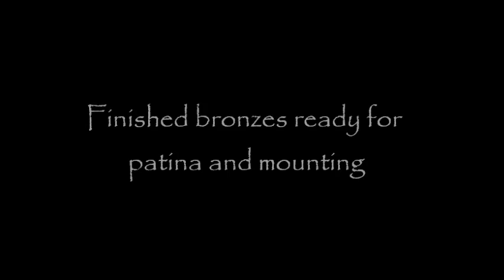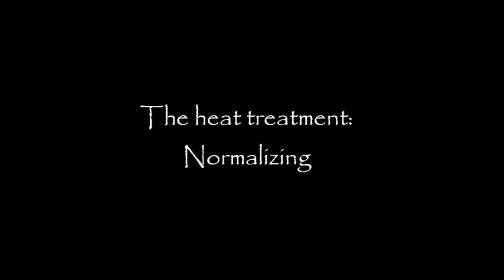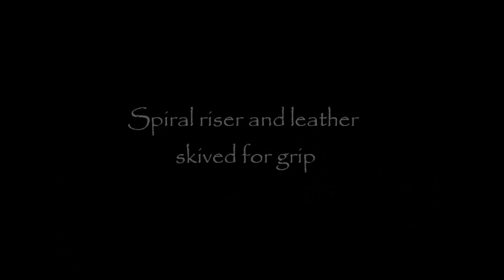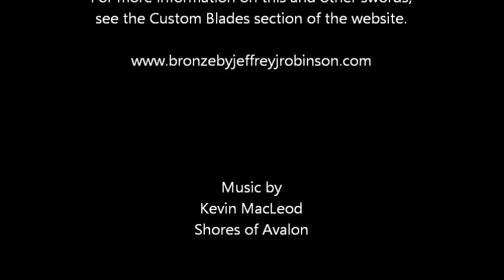Andurilish War Sword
My version of the Lord of the Rings sword, Anduril. The blade is hardened, tempered, and sharpened 1075 high carbon steel.The blade was made by stock removal using a length of high carbon steel which was forged into a flat plate by the steel mill. The hilt is sculptural quality silicon bronze. The wood grip core is wrapped with cotton cord and leather. The pommel is hot peened to the tang.
For more information and pictures of this or other swords go